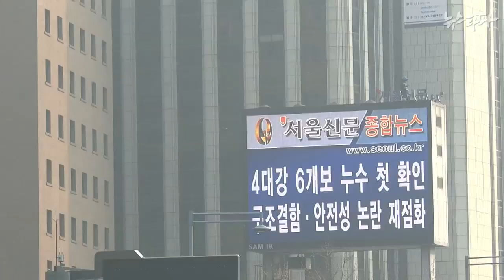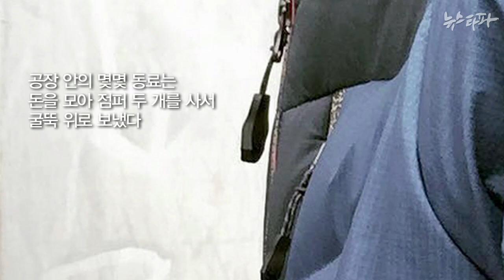뉴스타파 - 고공농성자들이 지상에 보내는 편지(2014.12.26)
복직을 위해 씨앤앰 노동자들이 서울 시내 한복판 전광판에서,  쌍용차 노동자들이 공장 안 굴뚝 위에서 고공농성을 벌이고 있습니다. 그들이 직접 촬영한 그들의 목소리를 전합니다.